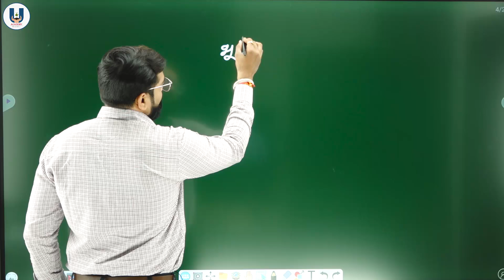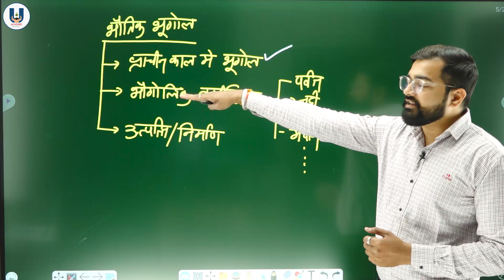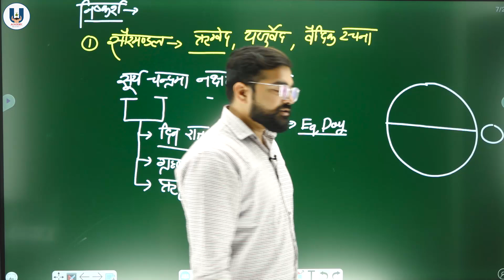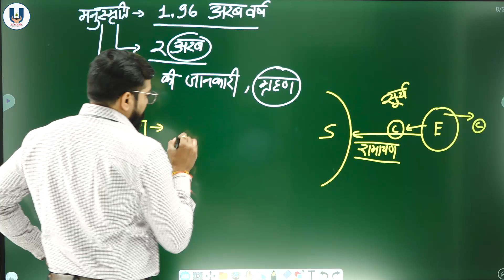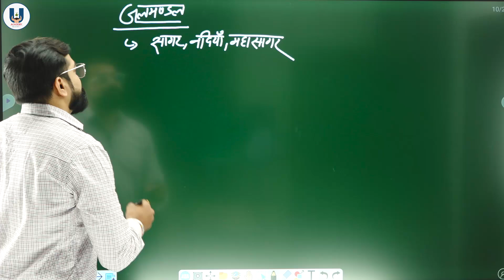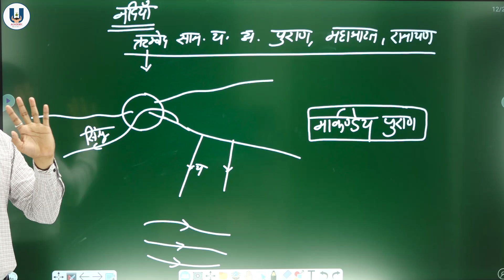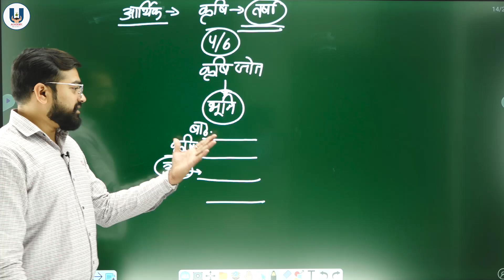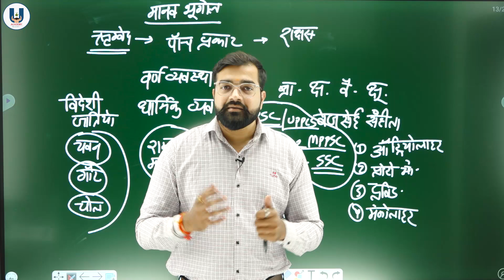प्राचीन भारत में भौगोलिक ज्ञान | UPSC | MPPSC | BPSC | UPPSC | RAS | VYAPAM |- ANKIT SIR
This lecture by Ankit Sir covers the topic 'GEOGRAPHICAL KNOWLEDGE IN ANCIENT INDIA'. This topic is very important for all competitive exams like UPSC, MPPSC, UPPSC, RAS, BPSC, UKPSC, SSC, VYAPAM  etc.